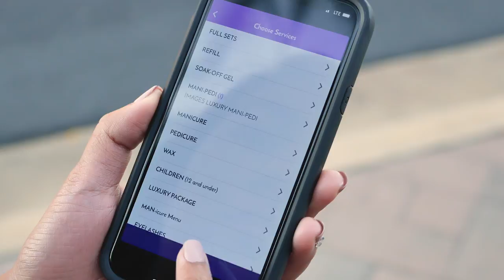Book your mani/pedi appointment on the go! - Images Luxury Nail Lounge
In a hurry and don't have time to call or email the nail salon? Select a Location, Pick Day/Time and Pick your services.